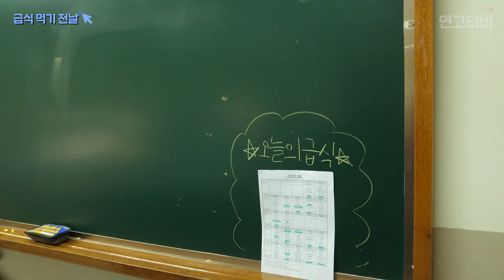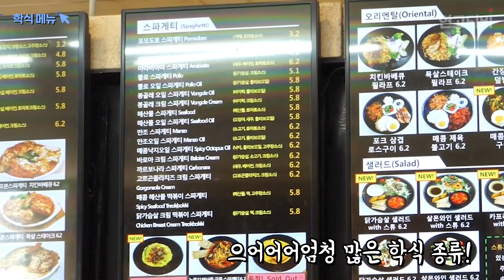초중고 vs 대학생 점심시간 비교 TOP 6 | 연고티비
우리의 사랑 점심시간!
초중고랑 대학교는 어떻게 다를까?

연고티비가 급식vs학식처럼 비교했으면 하는 주제를 추천해주세요!

수험생을 위한 연고티비, 입시덕후에 놀러오세요!

연고티비는?

▶ CP : 이즈 / PD : 무지, 디누
▶ 크리에이터 : 다요, 쏨, 범스, 제제, 시니, 레드, 뇽, 다부, 하나, 후니